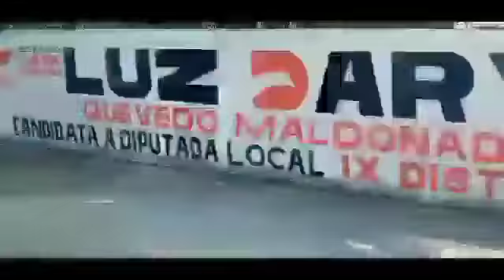Recuerdos del El Bolero de Taxco: Aventura Inesperada; Zacatepec (Parte I)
Está aventura inesperada la viví en el mes de abril de 2021, a veces las compañías de autobuses no te dicen sobre ciertos cambios en los destinos, pero en estos momentos hay que tener un Plan B y seguir con la aventura.